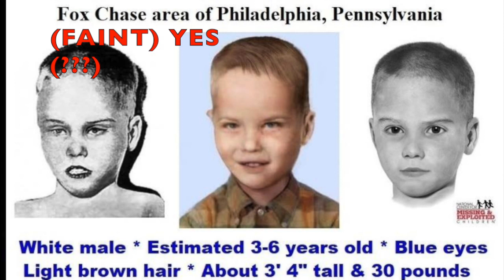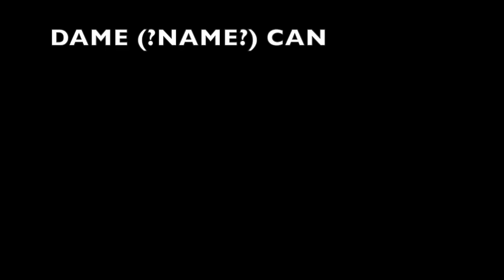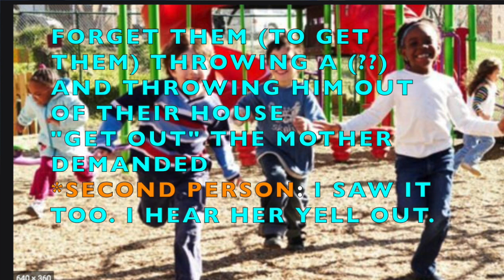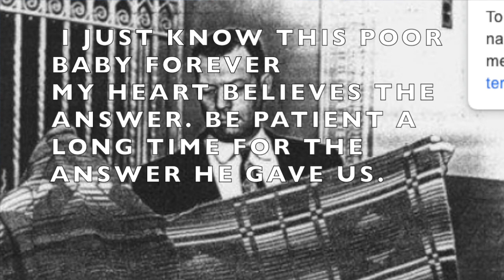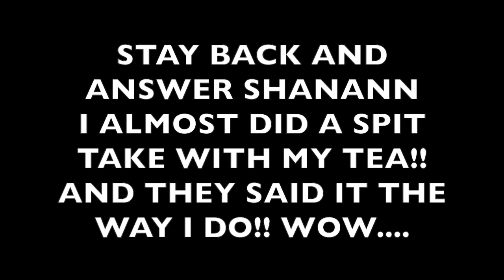America's Child THE BOY IN THE BOX Speaks from Heaven & his GUARDIAN ANGELS spirit ghost box session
In this video not only is it another amazing clear Spirit Talk Session with the unnamed boy in a box found in Fox Chase area of Philadelphia, PA  in 1957.  But his group of Guardian Angels visit and you'll be amazed.

I guess so many people have been bothering this poor boy over the years they actual get annoyed and tell this basic story then tell me to get lost!!

It's important tell you guys that I DON"T ask HIM any questions about his death or anything else painful for a child to remember, but these adult guides tell me what happened.

I think you're going to really enjoy discovering the mystery of the boy in the box.